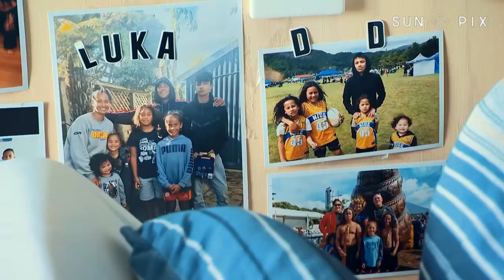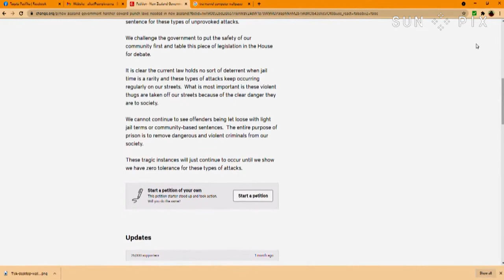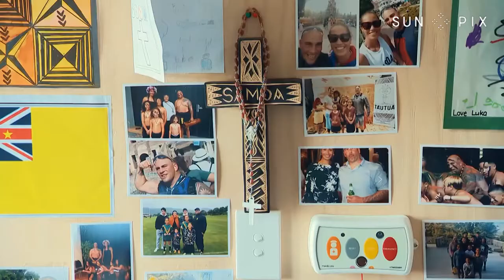Luka Jackson-Gibb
Sucker punch, coward’s punch or king hit is a vicious attack made without warning or while the victim is distracted, giving them no time to defend themselves. This type of assault has led to lifelong effects of brain injury and even death. John Pulu spoke to a Niuean man who is a victim of this kind of attack. His family are sharing their experience to raise awareness about this crime.
LukaJackson-Gibb has represented Niue in rugby league and even captained teams overseas.
Sport was his life. But in April this year he was left fighting for his life.
Barely able to speak clearly, Luka says: “It’s hard work, hard work, but I have to work hard and fight every day to try and get better.”
The father of five boys has a severe brain injury, crippling the former athlete who is learning to walk and talk again.
In April this year Luka was coaching his son’s junior rugby league match in Lower Hutt when he got into an argument with a parent from the other team. It’s alleged that parent punched Luka in the head from behind — all of this unfolding right in front of his wife and children.
Luka’s wife, GeneSolia-Gibb, remembers that day vividly.
“They cry every night. I’ve let them know that it’s ok to cry, you know. It’s interesting to see how they deal with this kind of grief,” she says.

The emotional mum has adjusted to their new way of life to look after the children and care for her husband.
“I know it’s permanent,” she says.
“That’s hard. That’s been one of the things for me to accept, but I know that when you do accept it, you know, you’re kind of set free; you’ve got a new road to follow,” Gene says.
The children have also learnt to accept the situation and are all helping take care of their dad.
“I miss him at home like… our car rides, when he tickles me, when I sleep with him. Yeah,” says Falaniko Solia-Gibb.
Luka stays at the rehab clinic where he gets plenty of support from staff.
“The experts in there are really working with him to make sure he does it right each time, and when it’s kind of not becoming right, you stop. You know it’s very much like coaching and training,”
says medical director Dr Robin Sekerak.